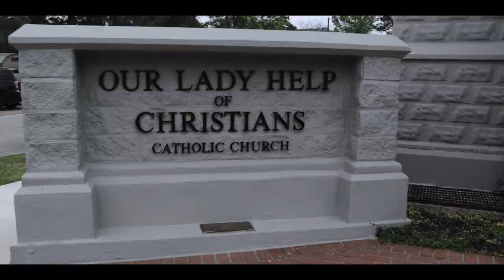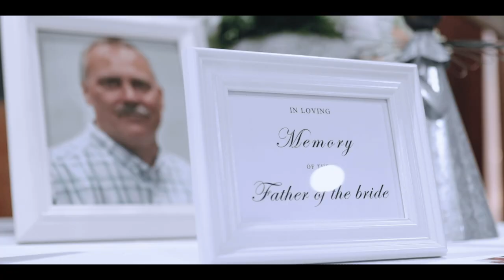A Touching Love Story | Jennings, Louisiana Wedding {Emma + Jacob's Wedding Film}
Emma & Jacob laid it all out for us to listen and enjoy their story. From the special things they love about each other to their heart felt engagement story, they didn't hold anything back. This beautiful wedding day began a fun get together with Emma & her bridesmaids at her future mother in laws home in Jennings, Louisiana. They enjoyed drinks and shared amazing memories together of Jacob & Emma's journey, future plans, and how grateful they are for each other. Jacob's day began with watching Water Boy with his groomsmen and sharing some drinks outside. He had amazing things to say about Emma and didn't hold anything back! You can feel the brotherhood he shared with his groomsmen as they all laughed and joked during their formal pictures.

The ceremony was simple and sweet. They held each others hand nearly the entire time while whispering to each other with nonstop smiles. As the evening progressed the love that Emma & Jacob shared was always present and shined bright. Emma & her brothers shared a special first dance in place for her late father and it brought tears to everyone in the room, including myself! I couldn't think of a better time to slow everything down and really focus in on this powerful moment and then ramp up to the beautiful first kiss they shared as a married couple. They danced the night away with good times with everyone and looked forward to forever with each other. Emma & Jacob's wedding was one to never forget and I'll be forever grateful they shared their touching love story with us.

- Lex Abshire {Lead Filmmaker, Owner}

Jennings, Louisiana Wedding Video

Abshire Films is a Wedding Videography company based in Lafayette, Louisiana. We’re currently booking around 30 weddings a year so we have limited availability. We would love to bring your vision to life in capturing the uniqueness of your wedding day.

DJ: Todd Ortego
Caterer: Shonda Zaunbrecher
Wedding Cake: Cake Love - Debbie Bradley
Decor Rentals: Tables - Brandon Guidry & Decor - Robin Vincent
Transportation: Limo Daddy

Songs:
‘Stay' by Jack Thweatt